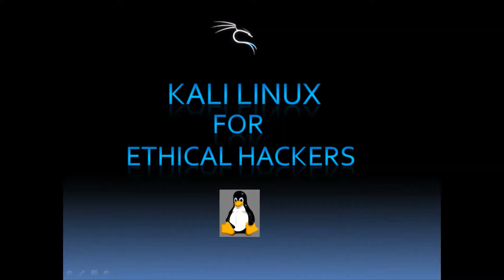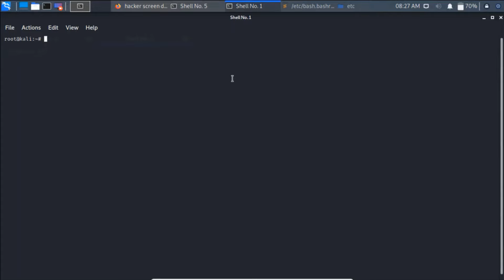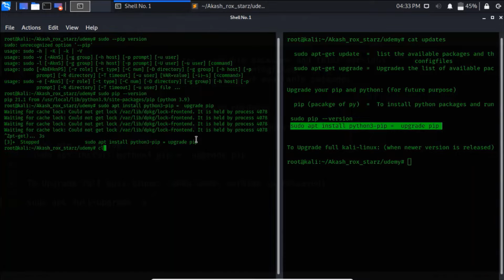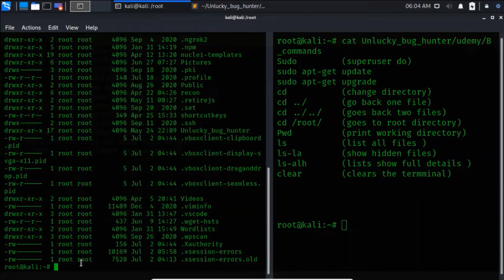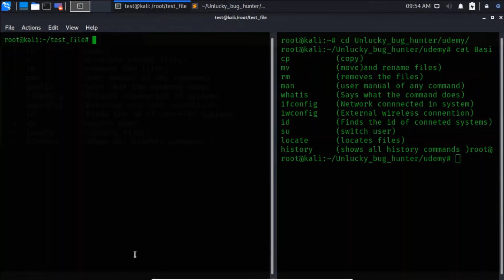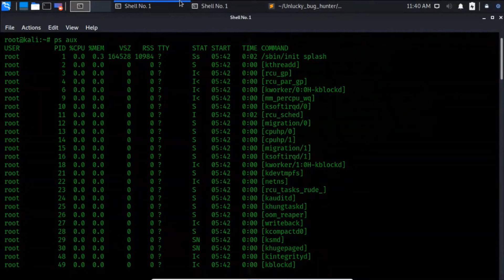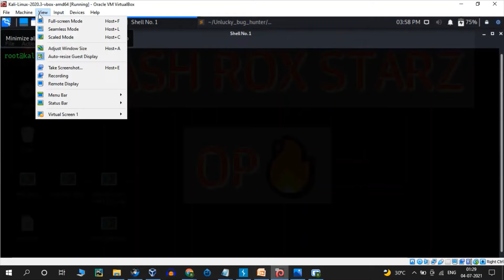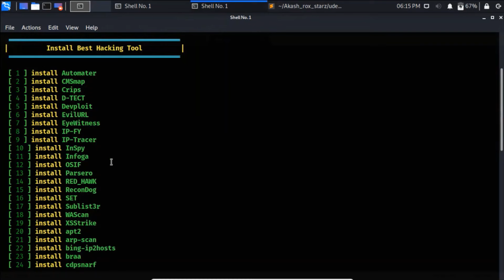Kali linux for Ethical Hackers 2025||Beginners to Advanced|| Tamil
Hello Guys This video is a KALI LINUX Tutorial for beginners

Agenda
+ Introduction
+ Installation of lab
+ Exploring Kali Linux
+ Things to do after installing Kali
+ Basic commands in Kali Linux
+ Shortcut Keys
+ Hands-on file
+ Hands-on Networking
+Bonus section

You can ping me If you have any doubts